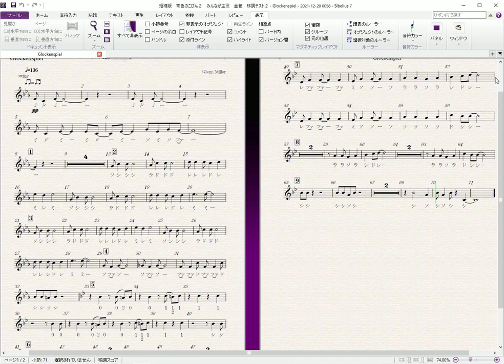グロッケン 短縮版 茶色のこびん